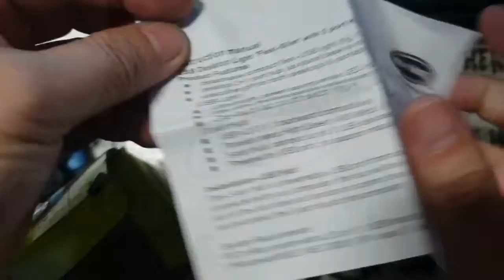$1 Usb Led Lamp from Cdr- King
product like this, buy,